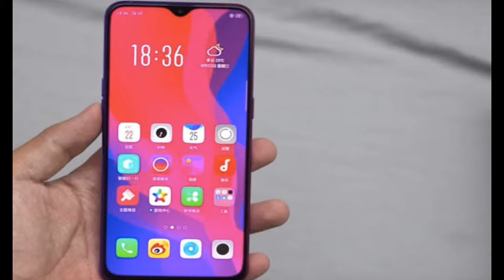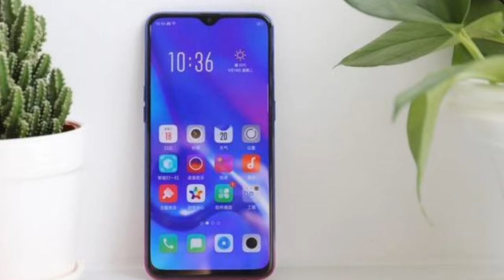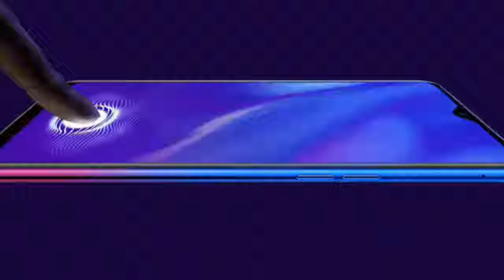Oppo k1 with full details | with 10%discount | price in India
Namaskar doston, Mai hu harish patel aur mere youtube channel hp creation me aapka bahut2 swagat krta hu.Doston maine is video me oppo ke ek phone oppo k1 ki details di h agr esse aap es phone ko kharidne ki soch rhe hn to ye video aapke liye hai. Aapko es video ke madhyam se ye samjh aajayega ki aapko ye kharidana chahiye ya nhi.